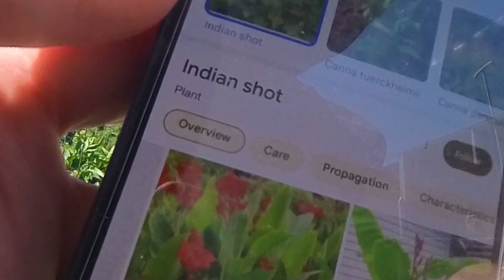Picking in the garden, part 1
On this channel, I will be showing our puppies, nature, some DIY, something funny and our garden tour.

ACEMAGIC Gaming Laptop,Laptop with AMD Ryzen 7 5700U Processor.

MRSCRET WiFi Trail Camera, 4k 60MP Game Camera with Night Vision

WSDCAM Catalytic Converter Anti Theft Device 113dB Loud Catalytic Converter Alarm.

SPCA - Society for the Prevention of Cruelty to Animals:
If you see an adult deer with a broken leg or other injury that is still able to move, please leave the animal alone. We know this is difficult to hear. In our area there are very few predators, so injured deer have time to heal and can often live long, successful lives. While the injury may take a long time to heal and may look painful, deer are able to get around our neighborhoods with these types of injuries, and this is far preferable to the trauma of chase and capture. Wild animals have an amazing ability to heal and adapt to many types of injuries.

The Camera I use:
Insta360 X3 - Waterproof 360 Action Camera with 1/2'' 48MP Sensors, 5.7K HDR Video, 72MP Photo, 4K Single-Lens, 2.29''

I love watching these puppies on their walks and see the funny things they do.
Besides videoing our puppies, I will be doing other things also, like gardening & planting, watching birds, watching insects and all kinds of nature.

   I will be filming mostly our puppies.